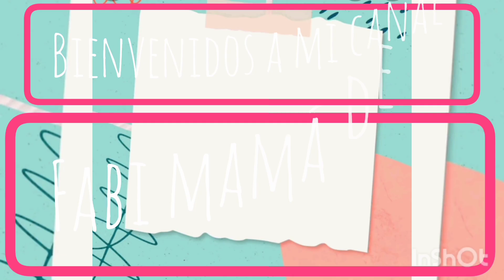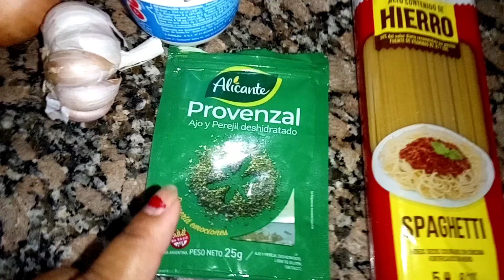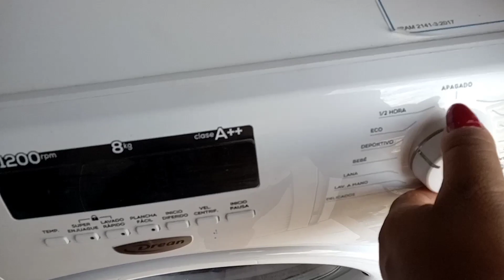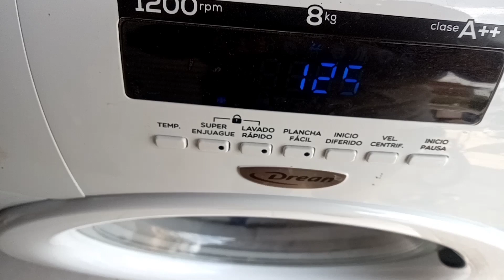Mi Rutina siendo mamá de 3😱Vlogs ..limpieza de mi cocina / dentista ..